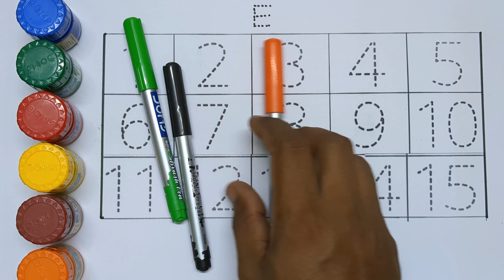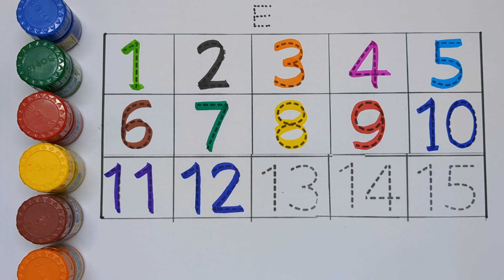1 to 100 counting | 1234 number | ginti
1 to 100 counting | counting 1 to 100 | 1234 number | ginti

123 Numbers | 1234 Number Names | 1 To 20 Numbers Song | 12345 learning for kids | Counting Numbers

123 Numbers | 1234 Number Names | 1 To 20 Numbers Song | 12345 learning for kids | Counting Numbers